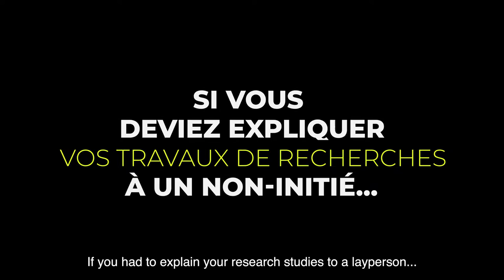Interview croisée #1 | Hippolyte d’Albis et Patrick Simon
Dans ce tout nouveau format vidéo, Hippolyte d’Albis et Patrick Simon répondent aux questions liées aux flux migratoires, notamment les idées reçues, les observations, les évolutions, et l’impact de la crise sanitaire sur ces flux.